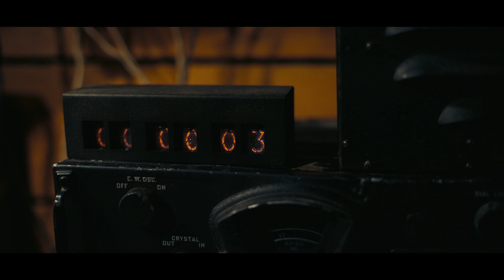Oppenheimer Tráiler español